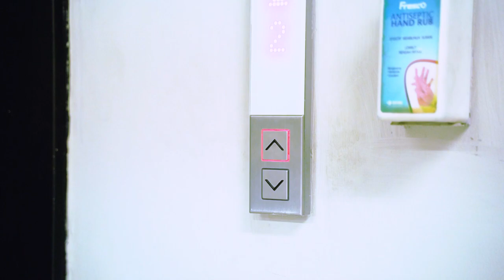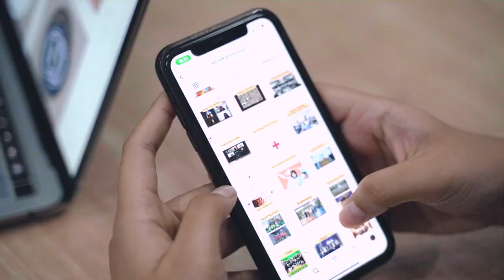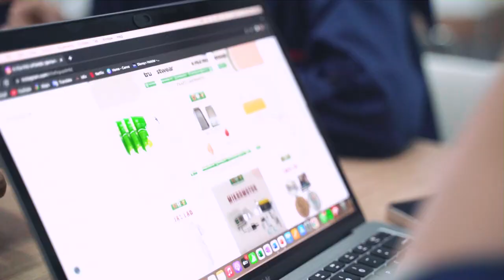COMPANY PROFILE SEMA FKG MOESTOPO 2022/2023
📹SEMA FKG Moestopo
📱@senatfkgupdmb/LINE OA